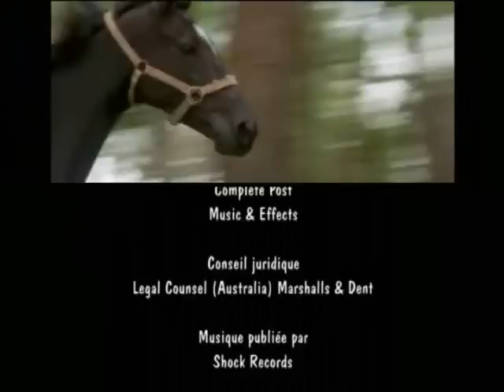Grand Galop S1 E9 - Le pensionnat - Partie 3